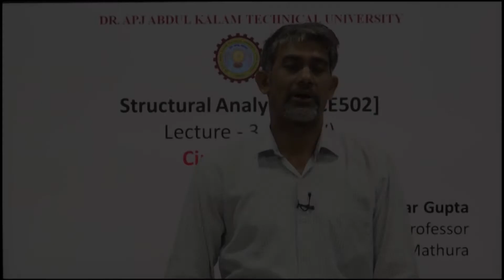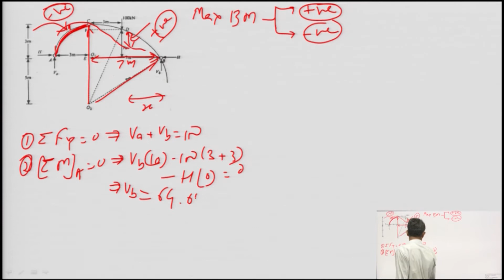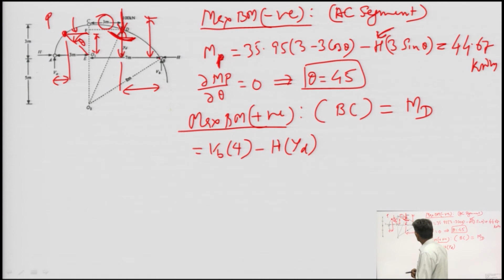Structural Analysis | Circular Arches Part-2 | AKTU Digital Education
Structural Analysis | Circular Arches Part-2 |